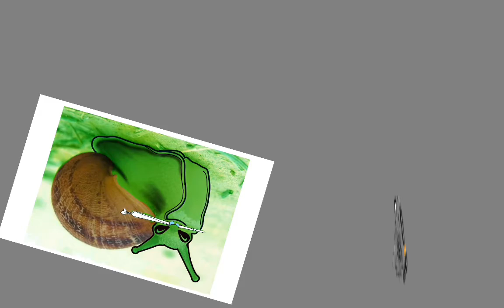tattoo design snailien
photo reference grab from google CTTO of the photo